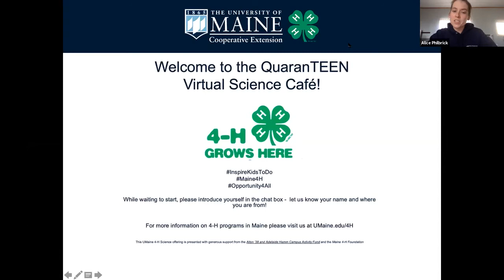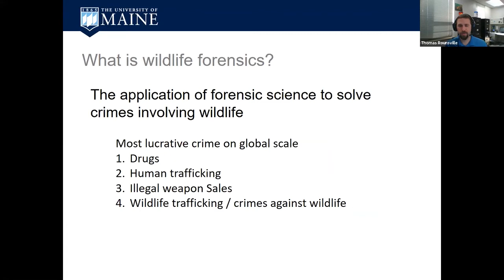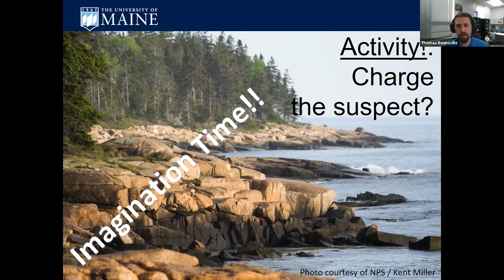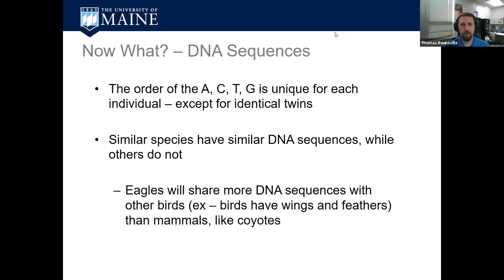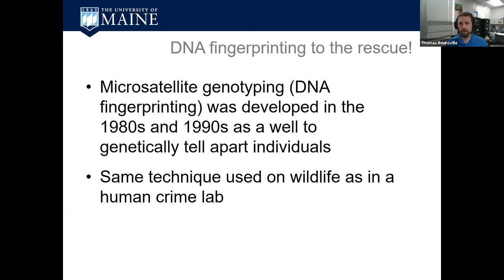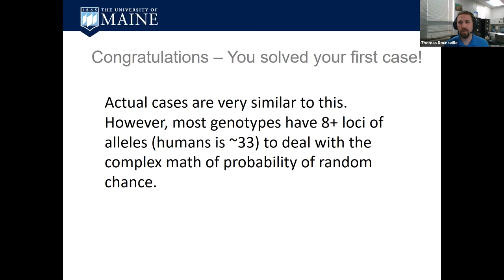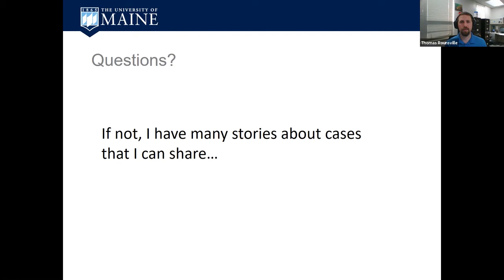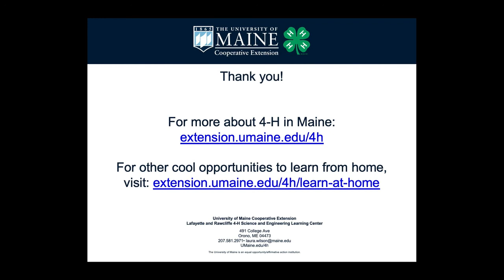Maine 4-H Virtual Teen Science Café, Oct. 8, 2020: Wildlife Forensics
Maine 4-H Virtual Science Cafés is a weekly series of webinars where you can meet scientists, learn how they got to UMaine, how they became involved in their work/research, and participate in informal discussions. This week, it's time to put on your thinking cap and help Tom Rounsville, University of Maine Cooperative Extension Molecular Diagnostic Professional, do a Wildlife Forensics investigation. Using many of the same techniques police investigators use in criminal cases, you'll see how crimes against wildlife are solved, and what it takes to charge the guilty party.

For more information on the Maine 4-H Virtual Science Café series, recordings of previous sessions, or to register for a session,

University of Maine Cooperative Extension Molecular Diagnostic Professional Tom Rounsville is an expert in DNA testing and investigates ticks for the presence of infectious agents. He also works with other Extension scientists and personnel to develop DNA technologies relevant to their respective fields and research needs.